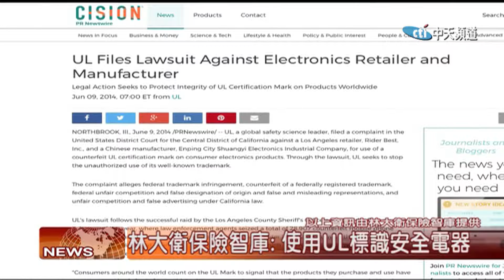2017.11.13中天北美新聞-2 林大衛保險智庫教您 安全使用及選購家用電器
杉磯檢察長近期追查假冒電器產品，並且提出民事訴訟，這個事件，再次掀起了公眾對於電器的安全的關注，請看林大衛保險智庫就這一話題為您解析。